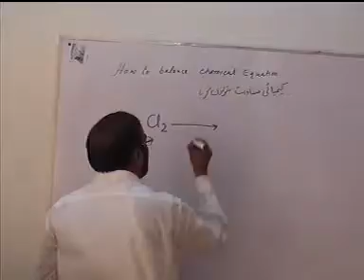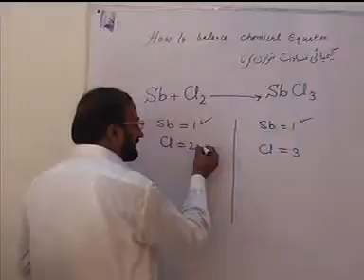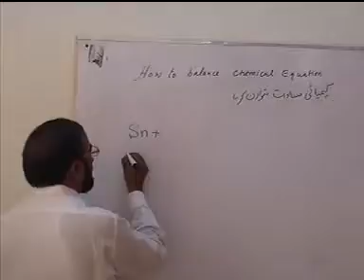Balancing chemical equation part 10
FROM THIS VIDEO YOU CAN LEARN HOW TO BALANCE CHEMICAL EQUATION:FROM TAYYAB HASSAN ZAHID KAMOKE,DISTT:GUJRANAWALA